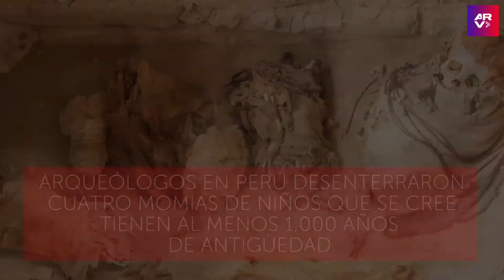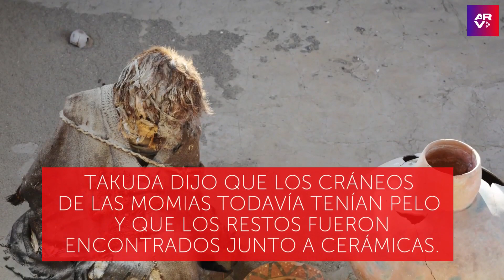Momias de niños con 1.000 años de antigüedad fueron desenterradas en Lima, Perú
Video oficial de Al Rojo Vivo. Arqueólogos en Perú desenterraron cuatro momias de niños que tendrían al menos 1.000 años de antigüedad.